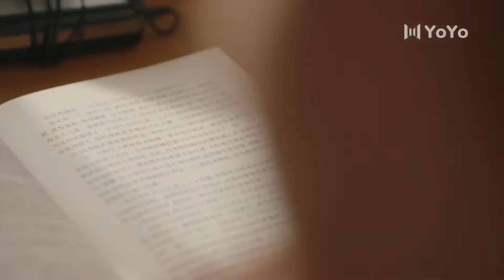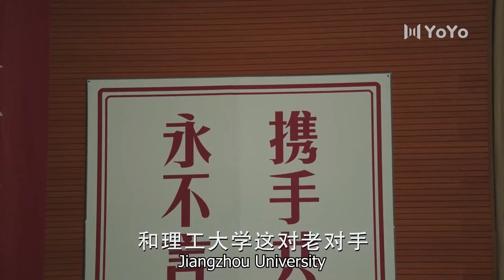[ENG SUB]傲娇男孩以为灰姑娘喜欢他，灰姑娘给他加油，他满足灰姑娘一个愿望💖上游 A River Runs Through It